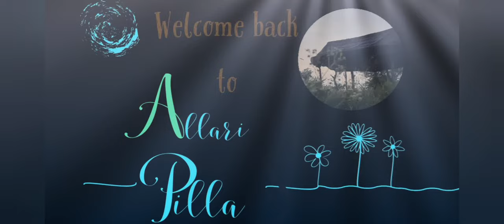బలపాలు తింటూ దొరికిపోయి అమ్మ చేతి రుచి చూసిన బలపాల రాణి(slate pencil queen).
మీరు కూడా ఇలా అనుభూతి చందారా?